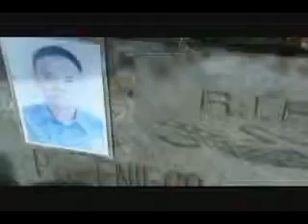Sepulcher (Documentary Video) 5/5